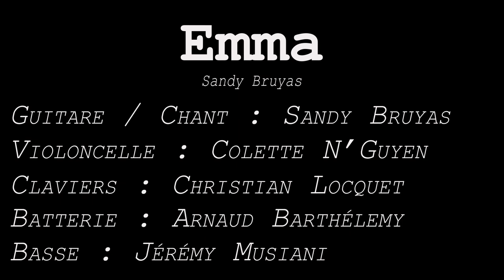EMMA (captation Live) : La Corde sensible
Emma : Enregistrement live
La corde sensible
Auteur Sandy Bruyas
Arrangements :
guitare acoustique / Chant : Sandy Bruyas
Violoncelle : Colette N'Guyen
Claviers : Christian Locquet
Basse : Jérémy Musiani
Batterie : Arnaud Barthélémy
Son : Jérôme Musiani
Montage images : Sandy Bruyas